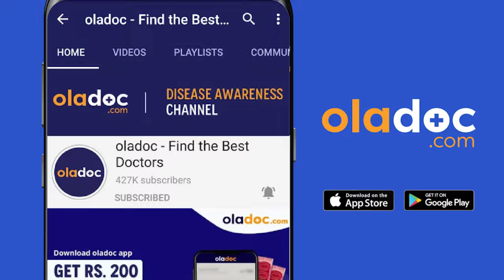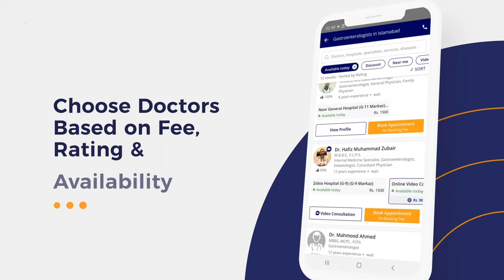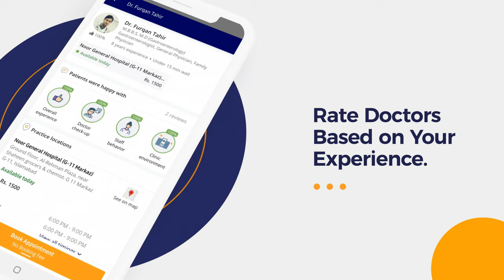How To Use Condoms Urdu Hindi - Benefits of Condom - Condom Ke Fawaid - Sex Protection - Pregnancy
A condom is a thin piece of rubber worn on the penis during sex. It creates a barrier to stop bodily fluids from entering the body. Fluids such as semen, vaginal fluids, and blood can pass on HIV and STIs. Condoms can help in the prevention of pregnancies. You might hear a condom called a rubber.

Condoms are the only type of contraception that also stops you from getting pregnant or giving STIs. Condoms also greatly lower the chances that one person will pass an STD to the other. The exact risk varies by the type of disease.

Most condoms are good for 3 to 5 years. Don't store condoms in your wallet as heat and friction can damage them, don't reuse a condom. A well-fitting condom should roll all the way down to the base of the penis and feel comfortable, not too tight or so loose that it risks slipping off during sex.

Dr. Haris Burki is a top sexologist practicing at Health Bridge Hospital, Lahore. Dr. Haris is also available for an online video consultation.